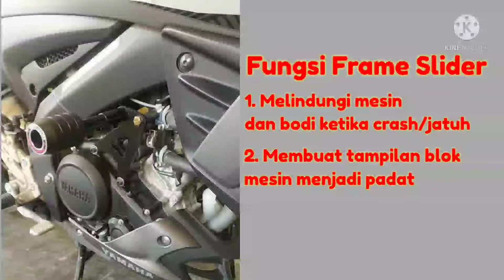Tips Memilih Frame Slider Motor || Modif Vixion R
Frame slider merupakan komponen aksesoris motor untuk melindungi bodi dan mesin ketika motor jatuh/crash. Ada beberapa hal yang perlu diperhatikan sebelum memasang frame slider. Silahkan disimak video berikut, jika ada yg ingin disampaikan silahkan tulis dikolom komentar. Terimkasih telah berkunjung di chanel ini.